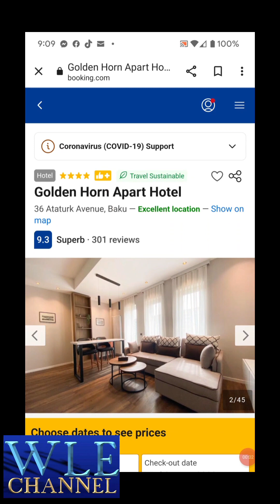The Golden Horn Apart Hotel, Baku, Azerbaijan.